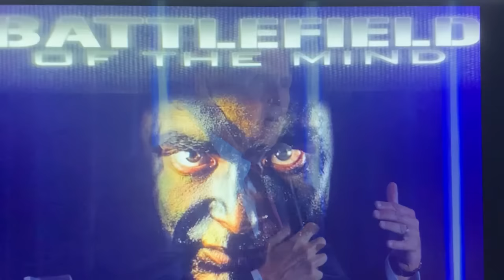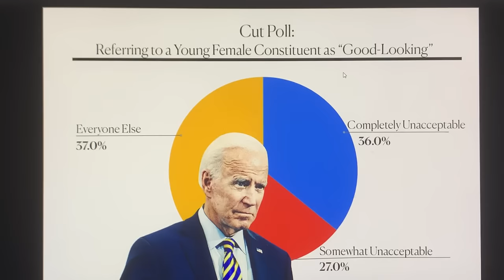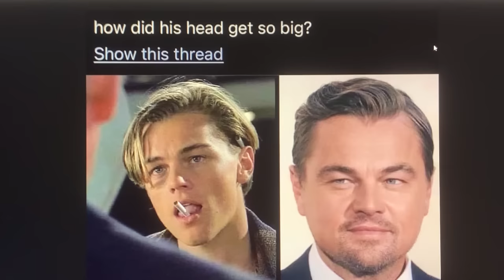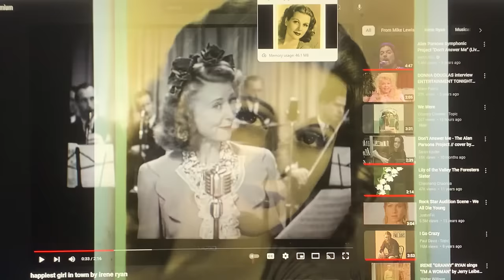!~*BREAKING TRUMP NEWS*~!DC DEEP STATE SCRAMBLING-DONALD TRUMP MAKING MOVES NO-ONE THOUGHT POSSIBLE!